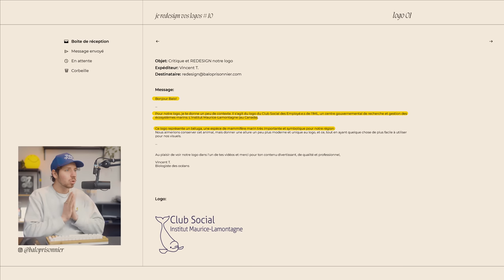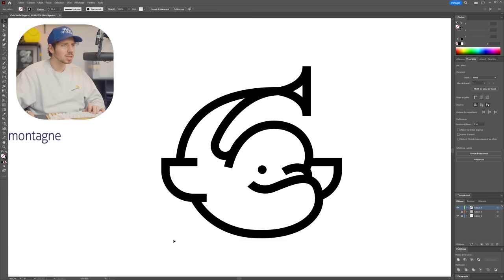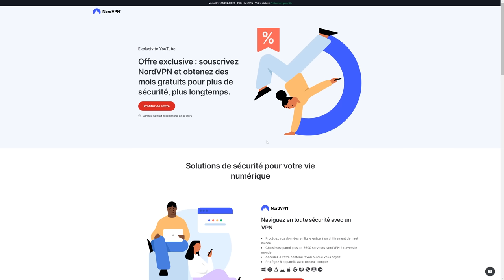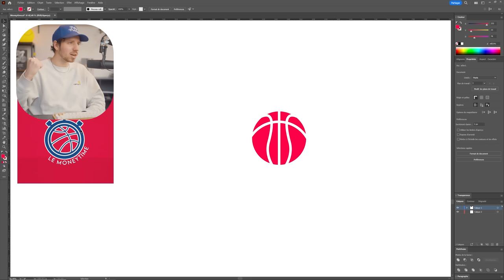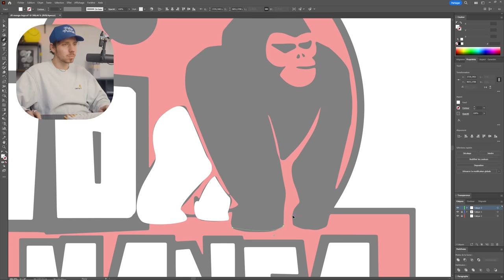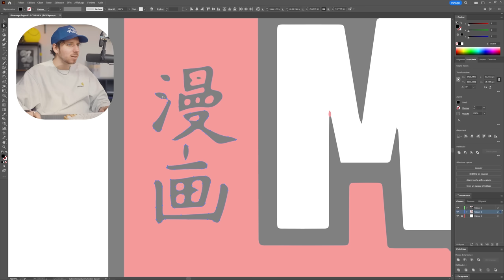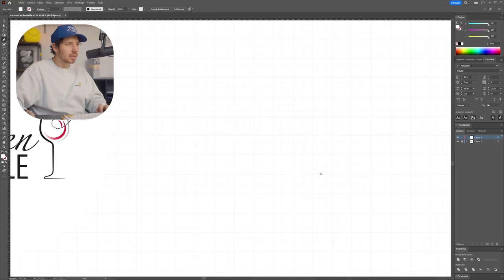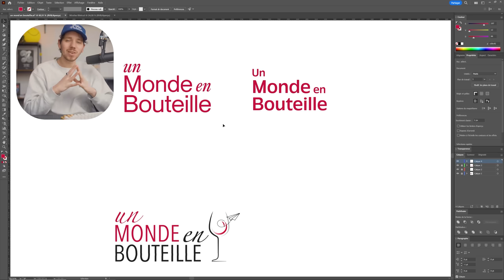Je critique et redesign vos logos #10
Wow, déjà l'épisode 10 de cette série, c'est fou à quel point le temps passe vite.
Merci à vous de continuer à m'envoyer vos logos et comme d'habitude ça se fait à cette adresse:

0:00 Intro
00:14 Logo 01
03:02 NordVPN
04:33 Logo 02
08:07 Logo 03
11:18 Logo 04
15:15 Outro